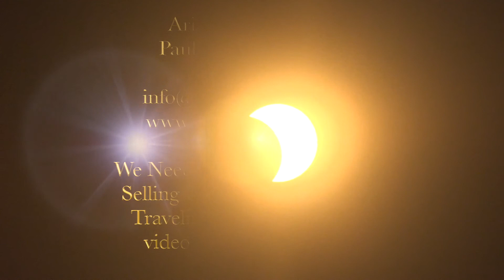Realtor 's Sunglasses Save His Camera Lens